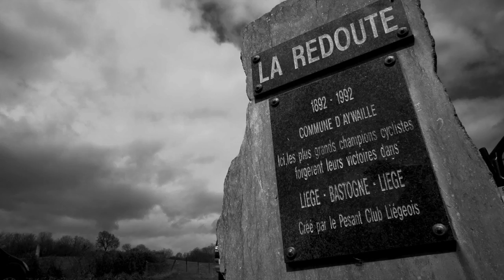Back to No.1 - Episode 3: 2nd place for Purito at Liège-Bastogne-Liège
Liège-Bastogne-Liège is the big finale of the Ardennes week and also one of the five monuments of pro cycling.
Joaquim "Purito" Rodríguez was looking forward excitedly to this event after crashing out of the Amstel Gold Race and the great win for Daniel Moreno at Flèche Wallonne. At Liège-Bastogne-Liège he once again demonstrated why he's one of the big boys in world cycling. After a sublime attack shortly before the finish he was just pipped at the post by Daniel Martin and secured second place along with valuable points towards the UCI world ranking. "Purito" now has his sights firmly set on first place in the world ranking!